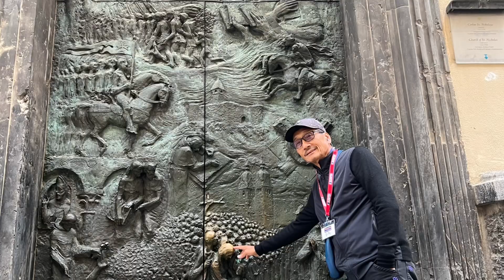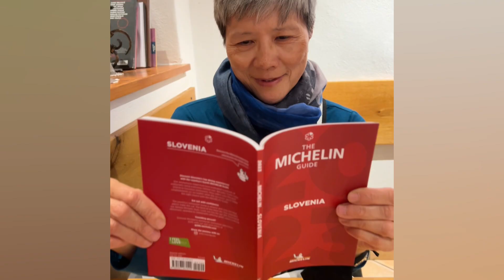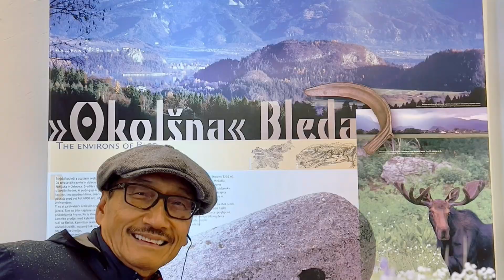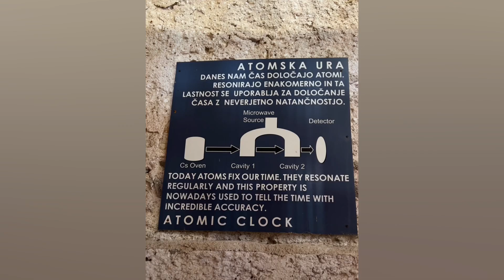Slovenia 2023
10/29-31 Slovenia
Shan & Sanne, Jerry & Hannah, Billy & Yvonne

-Ljubljana
-Bled